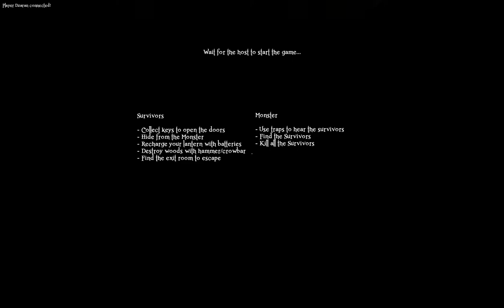Damned With Friends! - Non-Streaming Spectator!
Some more fun playing the incredibly awesome horror game Damned! Having the best of times with great friends who happen to also be fellow youtubers! Check them all out in the links belows!

Other Links!